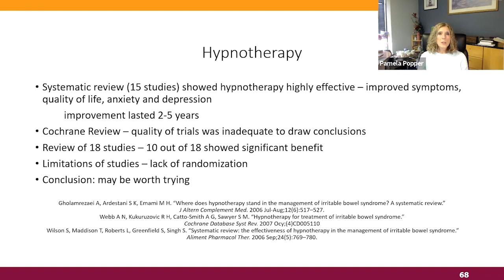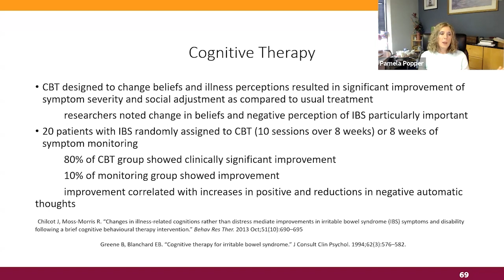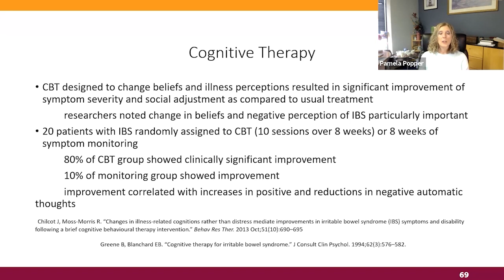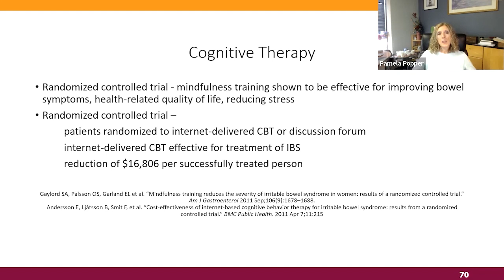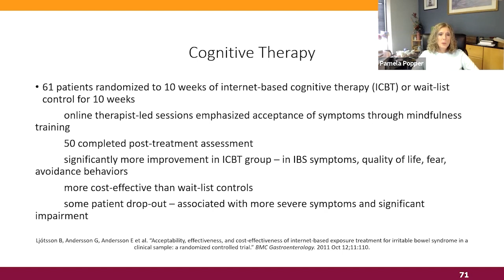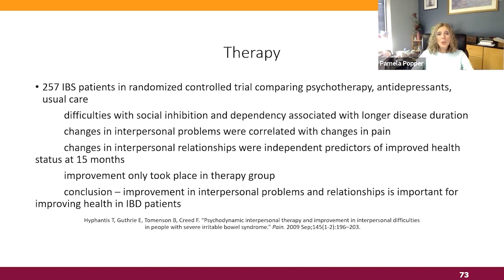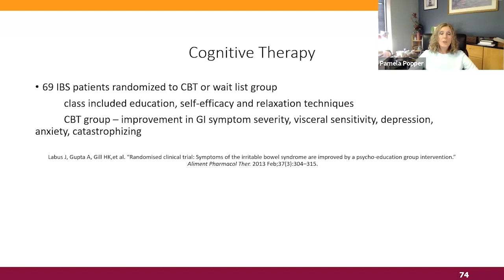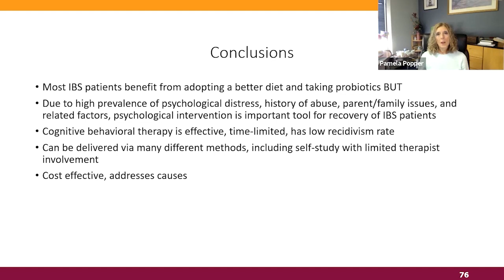The Therapy Designed To Change How People Think About Illness - Pam Popper, PhD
Pamela A. Popper, Ph.D., N.D.

• Book - Food over Medicine: The Conversation That Could Save Your Life

Dr. Pam Popper is a naturopath, an internationally recognized expert on nutrition, medicine and health, and the Executive Director of Wellness Forum Health. The company offers educational programs for consumer and healthcare providers that facilitate evidence-base, collaborative and informed decision making for
health-related matters.

Dr. Popper serves on the Physician’s Steering Committee and the President’s Board for the Physicians’ Committee for Responsible Medicine in Washington D.C. She served as part of Dr. T. Colin Campbell’s teaching team at eCornell, teaching part of a certification course on plant-based nutrition. She has been featured in many widely distributed documentaries, including Processed People and Making a Killing and appeared in the acclaimed documentary Forks Over Knives, which played in major theaters throughout North America in 2011. She is one of the co-authors of the companion book which was on the New York Times bestseller list for 66 weeks. Her most recent book is Food Over Medicine: The Conversation That Can Save Your Life.